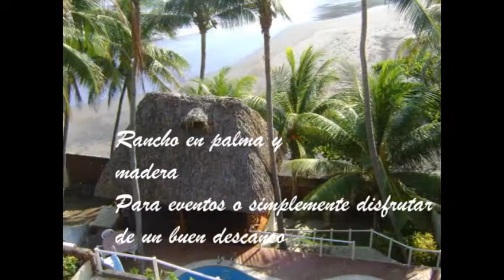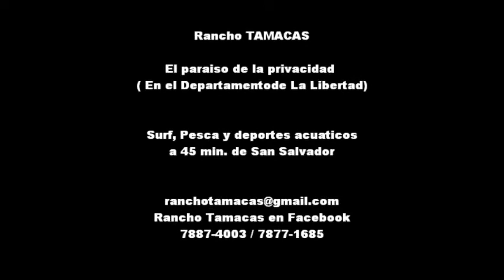RANCHO TAMACAS dvd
RANCHO TAMACAS Abre sus puertas para quienes quieran disfrutar de un fin de semana o pasar sus dias de vacaciones escapandose del ruido y el ambiente comercial de los hoteles, completamente equipado, playa privada y muy familiar, precios, paquetes y buenas promociones!!! contactenos